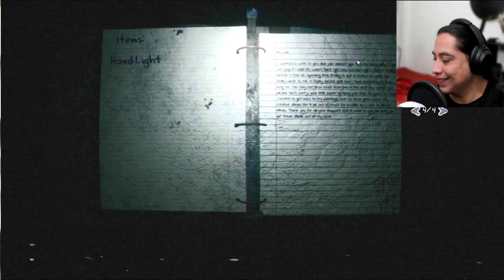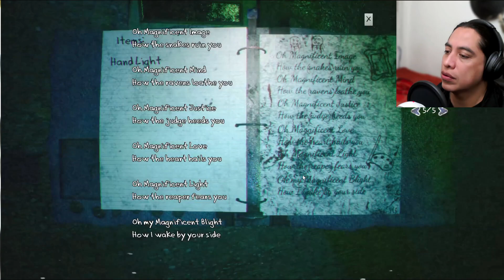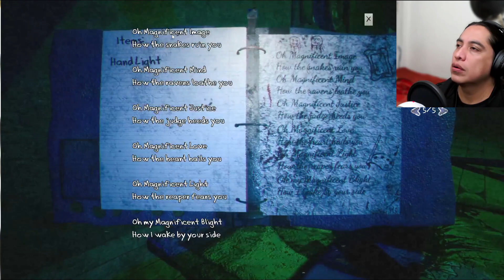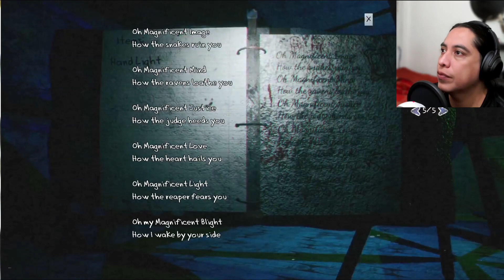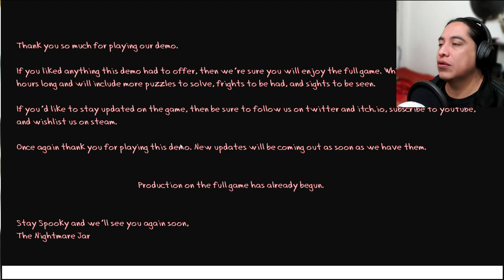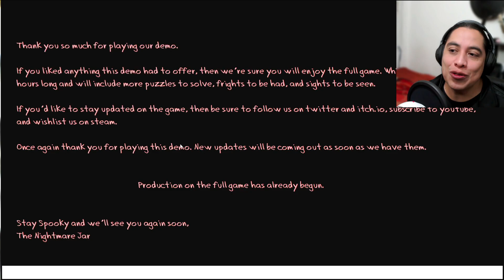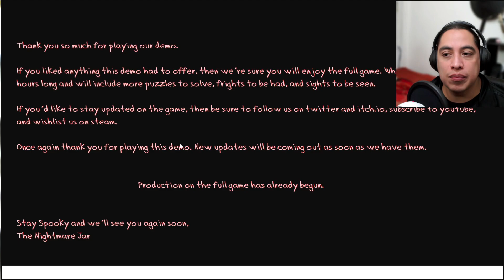🥊 MUCHO RUIDO Y POCAS NUECES 🙄 - CLAYTOWN HORROR en ESPAÑOL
TE VOY A SER SINCERO, me esperaba más de este juego. Pero por eso los estamos probando, así que esperemos la versión final para descubrir que nos ofrece.